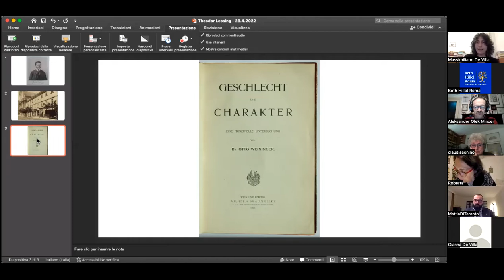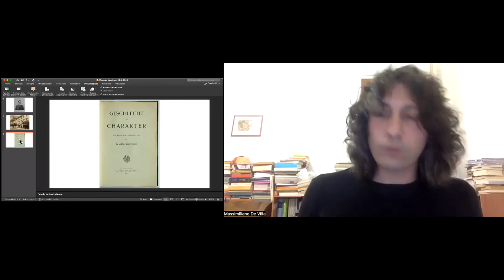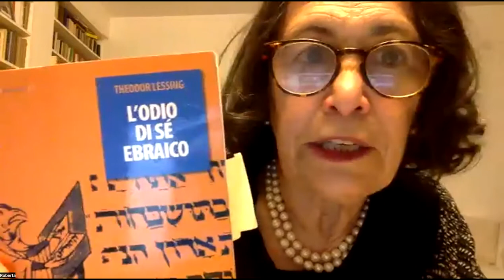Conferenza: Theodor Lessing a 150 anni dalla nascita.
per il ciclo d'incontri
❝ Figlie di Ester. Temi, concetti, riscatti di una metà ebraica del cielo ❞
seminario conclusivo:
“Theodor Lessing a 150 anni dalla nascita”

Relatori:

Claudia SONINO |
docente di Letteratura tedesca all'Università di Pavia
Mattia DI TARANTO |
docente a contratto di letteratura e cultura tedesca presso l’Università del Piemonte Orientale.
Massimiliano DE VILLA |
docente di Letteratura tedesca presso l'Università di Trento.

Presenta Roberta ASCARELLI |
Associazione studi ebraico-tedeschi Ayn-Y

 Claudia Sonino si è occupata della letteratura austriaca fin de siècle ( Musil, Schnitzler, Roth) e di letteratura e cultura ebraica-tedesca tra Ottocento  e Novecento. Tra le sue monografie citiamo le più recenti “L'asimmetria del cuore. Ebraismo e germanesimo” (Bruno Mondadori 2006), “Tra sogno e realtà. Ebrei tedeschi in Palestina (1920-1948)” (Guerini e Associati Editore 2015), “German Jews in Palestine (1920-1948). Between Dream and Reality”,(Lexington Books, Rowman & Littlefield, 2016).

Mattia Di Taranto è professore a contratto di letteratura e cultura tedesca presso l’Università del Piemonte Orientale. Collabora anche con altri atenei italiani (Università Europea di Roma, Università di Bari). Il suo principale ambito di ricerca è la ricezione del Tanakh e di testi rabbinici di epoca tannaitico-amoraica (in particolare, il Talmud Babilonese) nella moderna letteratura ebraico-tedesca e yiddish. In questo campo di ricerca, tra i temi di suo particolare interesse ci sono: halakhah e letteratura, identità femminile, editoria ebraica in area germanofona.

Massimiliano De Villa insegna Letteratura tedesca presso l'Università di Trento. I suoi campi di studio sono la letteratura e la storia della cultura ebraico-tedesca tra Settecento e Novecento. Ha scritto su Martin Buber, Franz Rosenzweig, Walter Benjamin, Paul Celan, Franz Werfel, Else Lasker-Schüler, Grete Weil, Thomas Mann, Lou-Andreas Salomé, E.T.A. Hoffmann, Franz Kafka, Stefan Heym, Alfred Döblin.